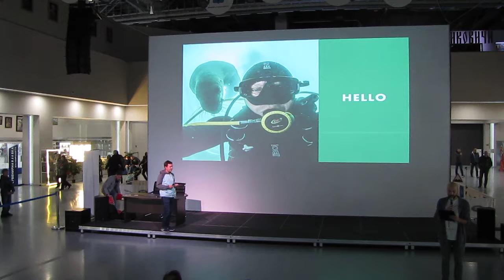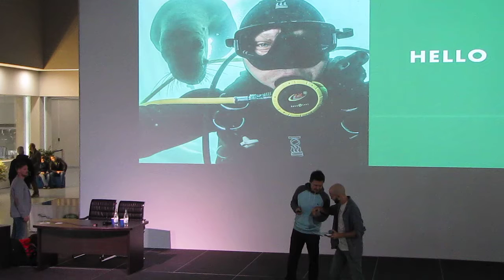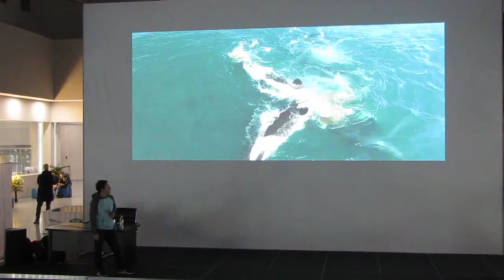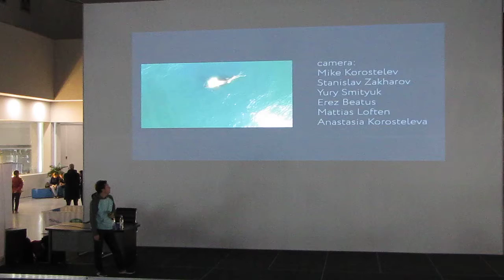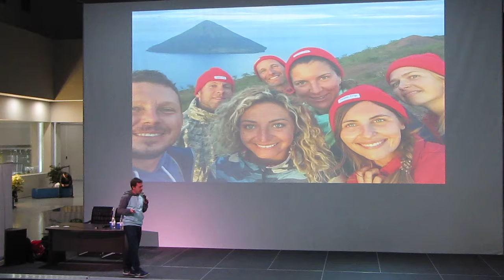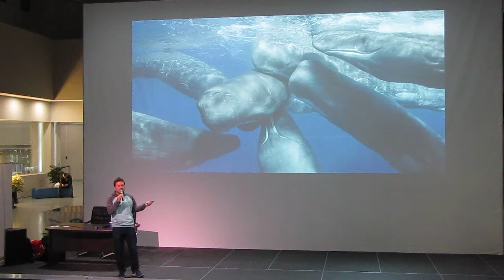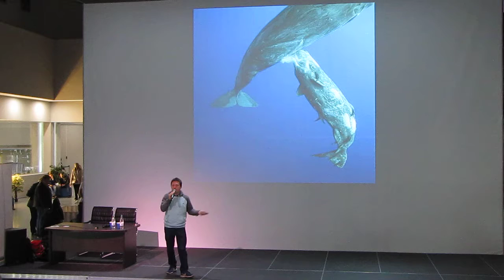Михаил Коростелёв, Наблюдения за китами под водой, часть-1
Золотая черепаха 2019,  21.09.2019 в Москве в павильоне №57 на ВДНХ в рамках фотовыставки Золотая черепаха-13, прошли выступления фотографов, В 14.00  выступил природный подводный фотограф Михаил Коростелёв с рассказом: «Наблюдения за китами под водой в России, Шантарские Острова, Камчатка, Белое Море, Курильские Острова» Проект по подводной съемке гренландских китов. Экспедиция на Шантарские Острова. История китобойного промысла. Современные проблемы китов.